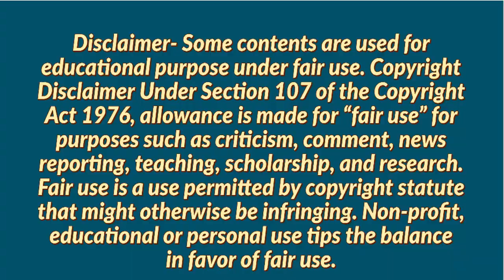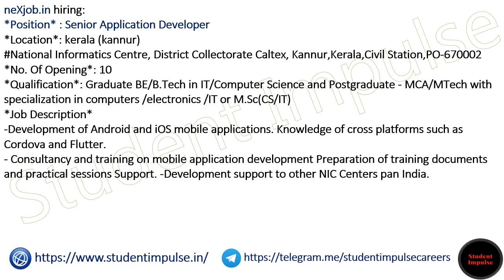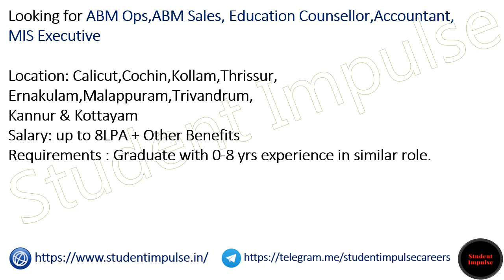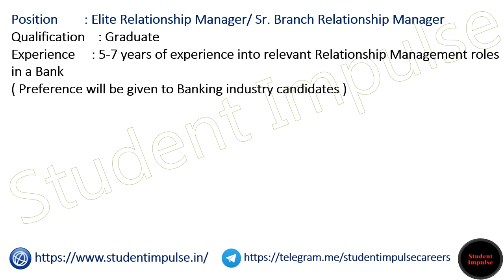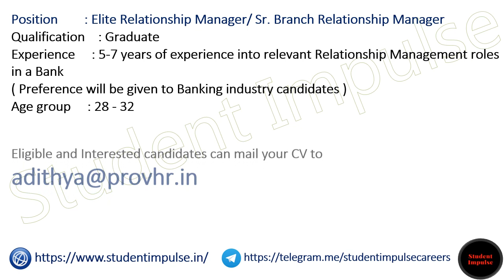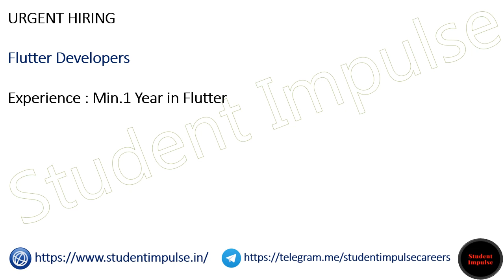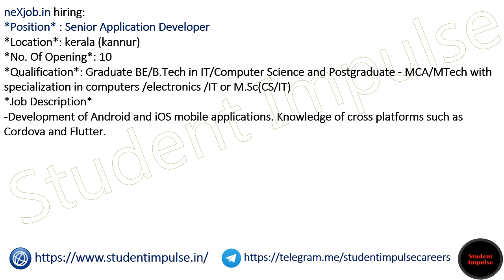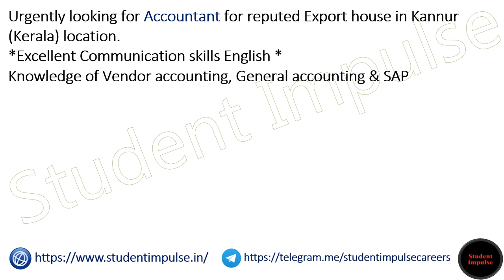Kannur Jobs | Kannur Job Vacancy | Job Vacancies in Kannur | Urgent Job Vacancies in Kannur 090423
kannur jobs
kannur job vacancy
female job vacancies in kannur
urgent job vacancies in kannur
gimcare hospital kannur job vacancy
urgent jobs in kannur
capitol mall kannur job vacancy
mims hospital kannur job vacancies
driver jobs in kannur
jobs in kannur olx
part time jobs in kannur
aster mims kannur job vacancy
job vacancies in kannur airport
accountant jobs in kannur
kannur shop job vacancy
data entry jobs in kannur
dhanalakshmi hospital kannur job vacancy
vacancies in kannur
job vacancies in kannur for freshers
indeed jobs kannur
supermarket jobs in kannur
office staff vacancy in kannur
hr jobs in kannur
hospital vacancies in kannur
airport jobs kannur
accountant job vacancy in kannur
packing jobs in kannur
aster mims kannur vacancy
job openings in kannur
kannur job vacancy
genesis hospital kannur job vacancies
textile job vacancies in kannur
aster mims kannur staff nurse vacancy
kannur airport job vacancy
office jobs kannur
kannur airport ground staff vacancies
kannur job vacancy
house driver vacancy in kannur
genesis hospital kannur staff nurse vacancy
gim care hospital kannur job vacancy
heavy driver vacancy in kannur
indeed jobs in kannur
jobs in kannur for freshers
job vacancies in kannur for plus two holders
kannur international airport job vacancies
kannur airport cargo job vacancies
keltron kannur job vacancies
kannur airport duty free vacancies
sun jobs kannur
delivery jobs in kannur
bank jobs in kannur
job vacancy in kannur
olx job vacancy kannur
pre primary teacher vacancy in kannur
naukri jobs kannur
lab technician vacancy in kannur
kannur hospital vacancy
driver vacancy in kannur
driver job vacancy in kannur
driver job vacancy kannur
personal driver jobs in kannur
govt job vacancies in kannur
kannur jobs olx
online jobs in kannur without investment
kannur airport cargo jobs
nikshan electronics kannur job vacancy
security guard jobs in kannur
quikr jobs kannur
dsc recruitment kannur
teacher vacancy in kannur
job opportunities in kannur
territorial army recruitment kannur
medical coding jobs in kannur
kannur airport job vacancy ex servicemen
pharmacist vacancy in kannur
administration jobs in kannur
jobs in kannur for 12th pass
nursery teacher vacancy in kannur
kannur urban nidhi limited job vacancy
staff nurse vacancy in kannur
online jobs in kannur
kannur urban nidhi job vacancy
teaching jobs in kannur
car driver jobs in kannur
astra careers kannur
ayurveda therapist vacancy in kannur
driver jobs in kannur olx
hotel jobs in kannur
kannur airport job vacancy forklift
nursing vacancy kannur akg hospital
teaching job vacancies in kannur
driver job vacancy in kannur airport
swiggy office kannur
daily wages jobs in kannur
job vacancy in kannur olx
part time jobs in kannur for students
swiggy kannur job vacancy
primary teacher vacancy in kannur
staff nurse vacancy in kannur airport
civil engineering jobs kannur
driver vacancy in kannur airport
gnm staff nurse vacancy in kannur
sunjobs placement service kannur
accountant vacancy in kannur
part time jobs in kannur for fresher
lmv driver jobs in kannur
logistics jobs in kannur
indeed kannur
kannur airport security jobs
staff nurse vacancy in kannur hospital
kg teacher vacancy in kannur
kannur jobs indeed
flipkart delivery jobs in kannur
kk builders kannur job vacancies
kinfra kannur jobs
it jobs in kannur
tuition teacher vacancy in kannur
ayurveda doctor vacancy in kannur
kannur airport nurse vacancy
nurse vacancy in kannur
kannur airport job vacancy ground staff
kannur airport driver job
kannur army recruitment
job vacancies in kannur payyannur
indeed kannur jobs
optometrist vacancy in kannur
digital marketing jobs in kannur
accountant trainee jobs in kannur
sales jobs in kannur
data entry jobs in kannur without investment
amazon delivery jobs in kannur
tally jobs in kannur
naukri jobs in kannur
kannur ta army recruitment
nursing vacancy in kannur hospitals
part time delivery jobs in kannur
receptionist vacancy in kannur
english teacher vacancy in kannur
kannur corporation job vacancy
zomato kannur jobs
in kannur